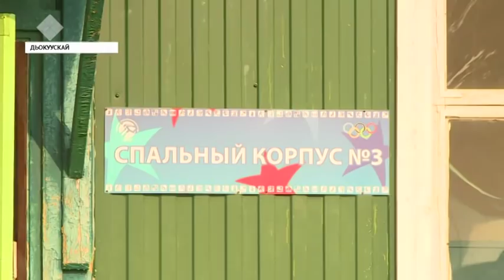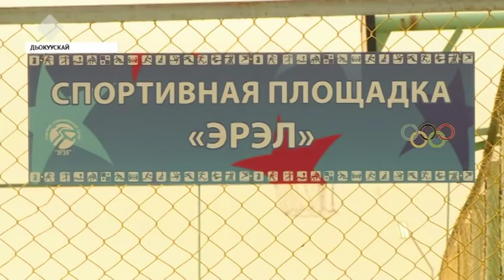«Саха сирэ» информационнай биэрии. Бэс ыйын 17 күнэ, 20:30 ч